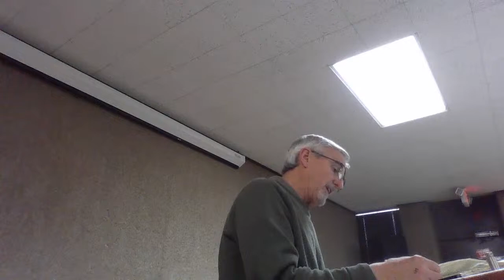WHCC Wednesday PM Bible Class - 3/27/2024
Bible class by Mike Meierhofer - Walnut Hill Church of Christ, Dallas, TX - 3/27/2024